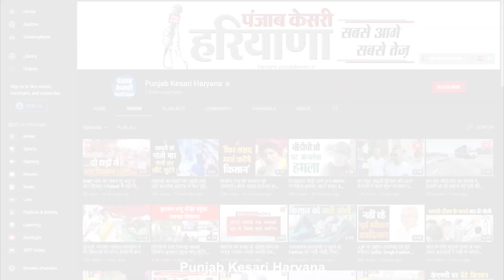कांग्रेसियों को एकजुट होकर BJP के खिलाफ लड़ना चाहिए, अभी तो आपस में ही लड़ रहे हैं- Gogi